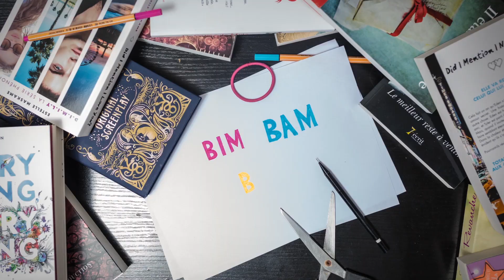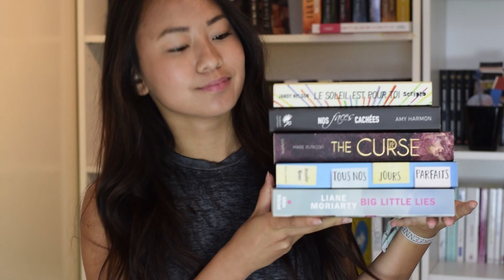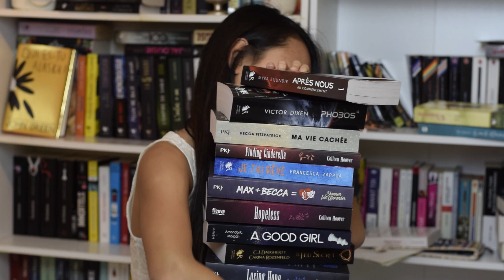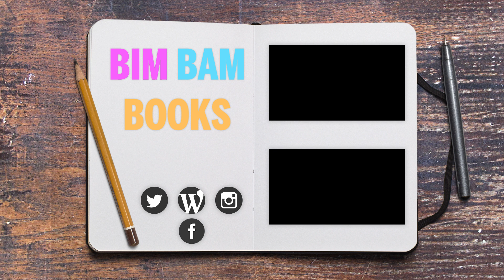100EME VIDEO | DANS LES COULISSES D'UN TOURNAGE... 🎬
Bonjour à tous ! Pour ma 100ème vidéo, j'ai voulu faire quelque chose de plus sympa, c'est-à-dire un petit bétisier des moments que vous ne voyez pas au montage. Je ne vous cache pas que c'était compliqué de faire un truc drôle, puisque je ne le suis pas ahah. Petit exemple, lorsque je foire une phrase, je ne rigole pas toute seule, je reste sérieuse et je reprends... Bref, vous verrez ça dans la vidéo ! J'espère que ça vous plaira, bisous !